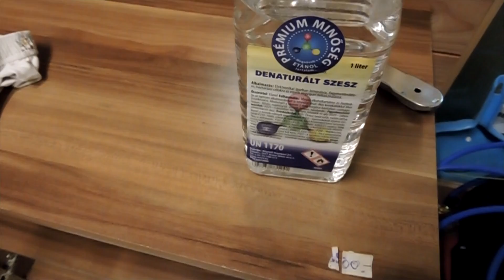Levonó, árcíme, ragacs eltávolítás denaturált szesszel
Még egy jó alkalmazási terület a denszesznek, azaz etanolnak. :-) Mielőtt élesben kipróbálnátok, tegyetek tesztet vele az anyagon, nehogy feloldja azt!!!

190414